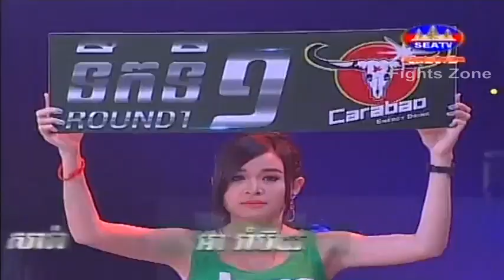Kun Khmer, Chhai Sara Vs Thai, SEATV Boxing 20 August 2016